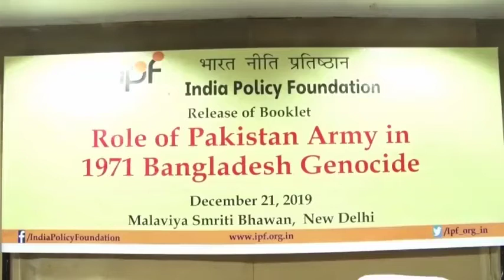Farid Hossain's address at IPF Booklet Launch on Role of Pakistan Army in 1971 Bangladesh Genocide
India Policy Foundation organised a Book Release Function on Role of Pakistan Army in 1971 Bangladesh Genocide on December 21, 2019 at Malaviya Smriti Bhawan, New Delhi.